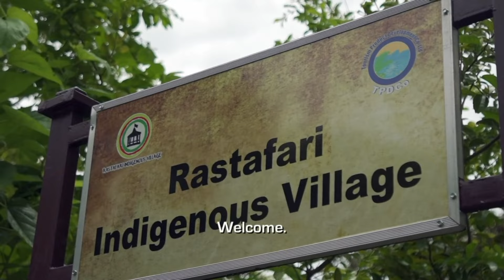Olivia's worst moments | Welcome to Plathville Season 4 Pt. 3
The Plaths are a family of eleven living in south-eastern Georgia. They share a passion for music, religion, family life and traditional roles. After years of arguing, Olivia has a hard time interacting with Kim again.

Chapters
00:00 -Intro
00:28 -Episode 10
05:41 -Episode 11
13:44 -Episode 12
19:25 -Episode 13
33:34 -Outro